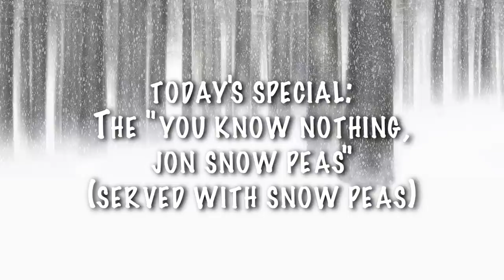“Game Of Thrones” Drawn In “Bob’s Burgers” Style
Winter is cumin.

MUSIC
Pirates Revenge

STILLS
Worn Manuscript
gemenacom / Thinkstock.com
Fantasy Landscape With A Castle
FairytaleDesign / Thinkstock.com
Rocks In The Sea
Givaga / Thinkstock.com
Fortress on a mountain top
Ustynskyy / Thinkstock.com
Castle In The Mist
Michael Utech / Thinkstock.com
Vintage view of old archway in Abbaye de Fontenay
MartinM303 / Thinkstock.com
Abstract illustration of medieval battle
Vertyr / Thinkstock.com
Alcazar of Segovia
KarSol / Thinkstock.com
Snowfall in the Forest background
robertiez / Thinkstock.com
San Marino second tower: the Cesta or Fratta
MickeyNG / Thinkstock.com